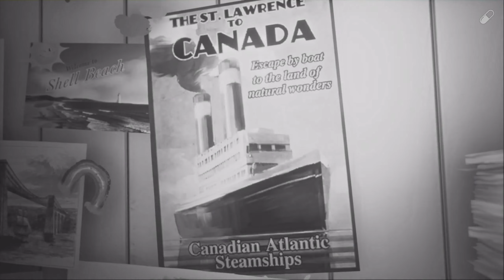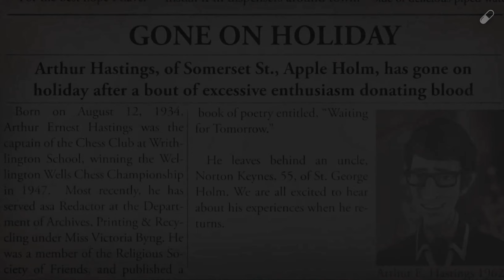We Happy Few | #2 أولي العجوز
(  ✨ 15,850 مشترك✨  )

👑 شكراً للمنتسبين الأساطير 👑
‏💎La_alq
‏💎AZZOZY20
‏💎Azure Kite
‏💎ツ

مشترك جديد ؟
سلاام🔥
أنا اسمي العنود 💗
عمري 24✨

 ارسلوا اقتراحاتكم أو أفكاركم هنا ولا تنسو كتابه عنوان الايميل
مثال : قصص المتابعين أو لعبه معينه ... إلخ

⚡️🌟ايميل القناه🌟⚡️